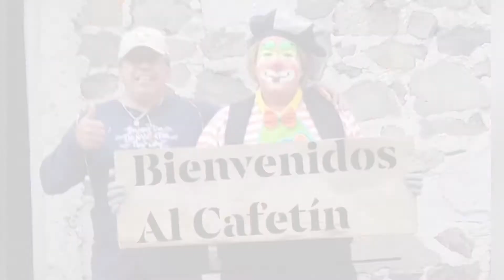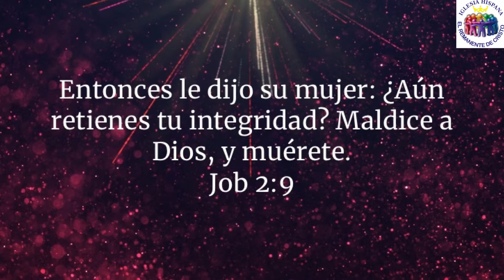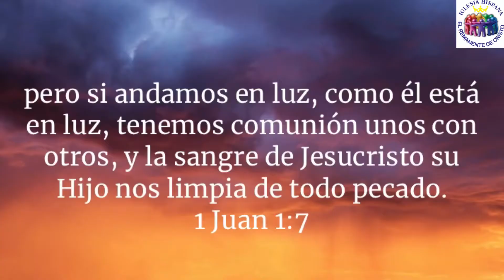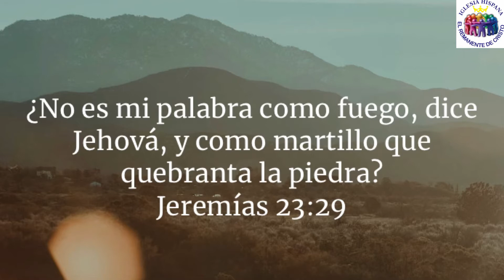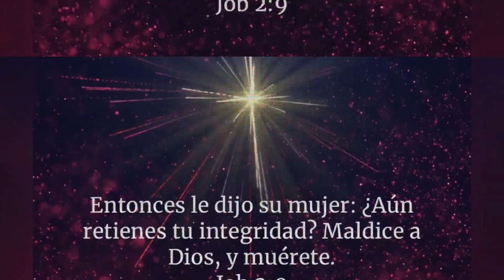33.-Que SIGNIFICA Orar con DIOS? CRSPastor KFtin , la Oración completa de Jesús dale click 👇🏽